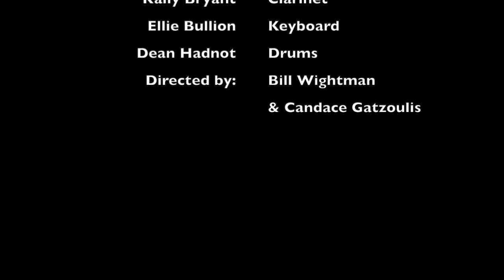Proctor Academy | Vocal Music | How Long 2021